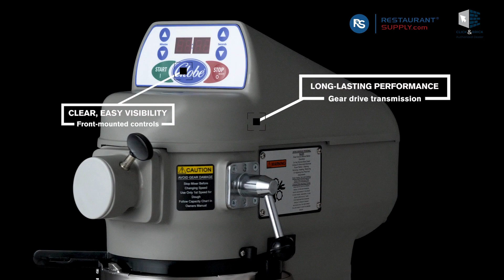Globe SP20 Electric Countertop Mixer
The Globe SP20 Electric 20 QT. Planetary Countertop Bench Mixer is an incredibly powerful mixer with a custom-built motor and gear-driven transmission, perfect for tackling large batches of dough. Featuring a front-mounted control panel with three fixed speeds and a 60-minute digital timer, users can easily monitor and manage their mixing process. Additionally, this unit is equipped with a stainless steel bowl guard, enabling ingredients to be added without interrupting the mixing process. Moreover, the SP20 is NSF-listed and ETL certified in the United States and Canada.

- 20-quart capacity
- stainless steel bowl
-1/2 HP custom-built motor
- 3 fixed speeds
- Removable interlock bowl guard with a built-in ingredient chute
- Front Mounted Touch Pad Controls
- 60-minute digital timer
- Heavy-duty construction